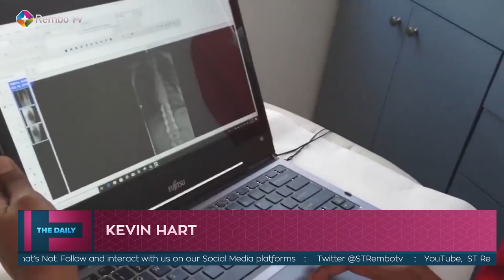Kevin Hart Speaks Out For The First Time Since Near-Fatal Car Crash ||The Daily